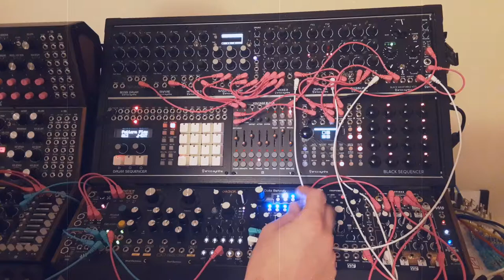Erica Synths Drum Black System, SSF Triptych, QuBit Data Bender